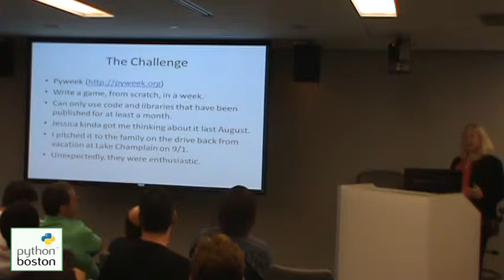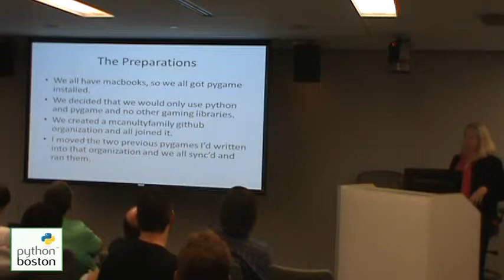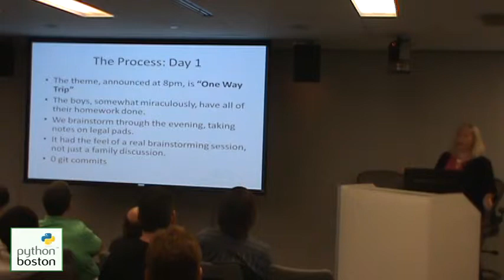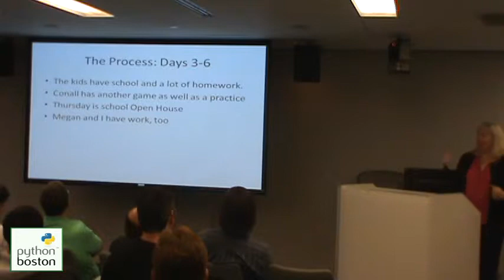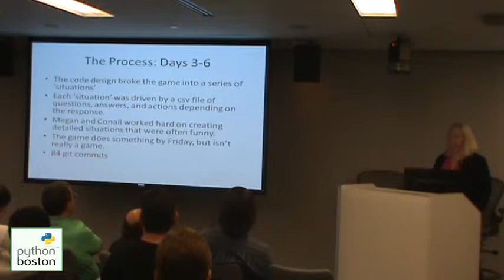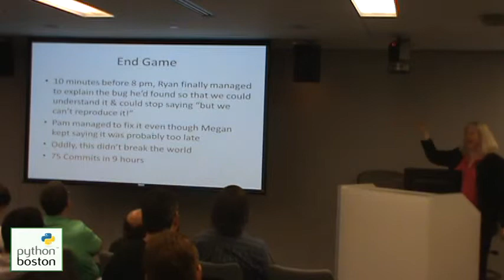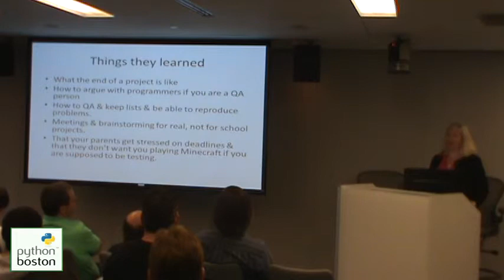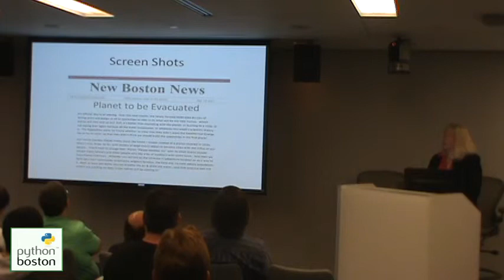Family PyWeek - Pamela McA'Nulty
Family PyWeek
Pamela McA'Nulty
Boston Python lightning talk
9/27/2012
Microsoft NERD, Cambridge, MA